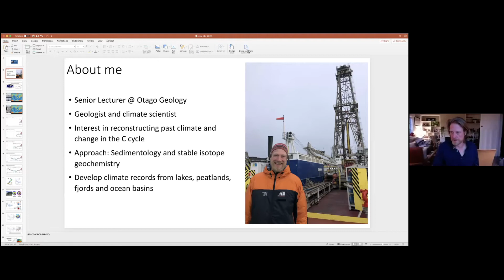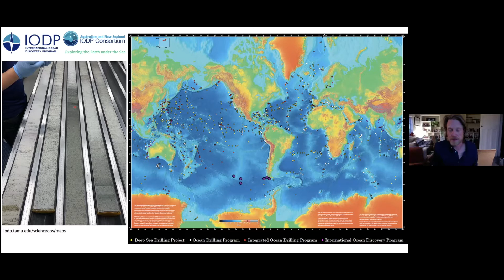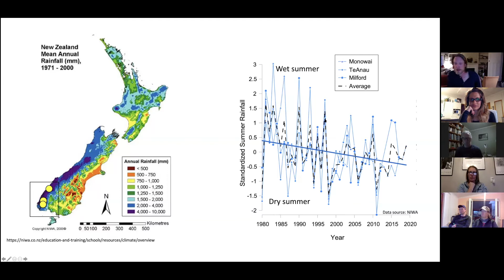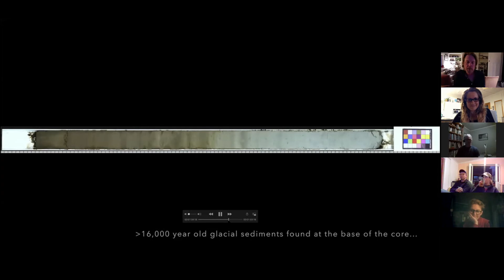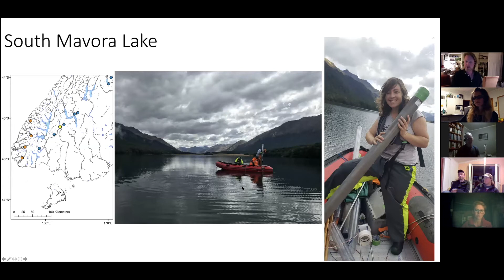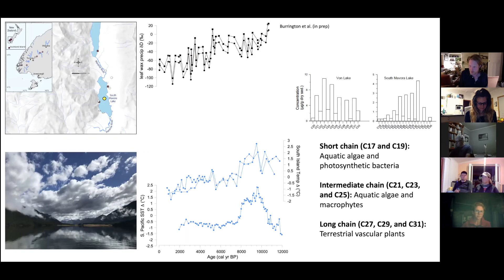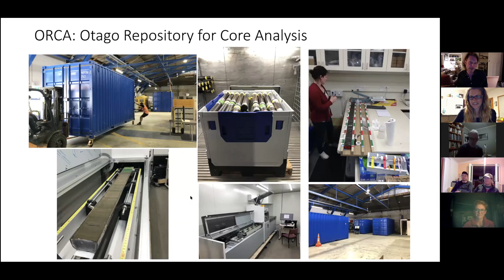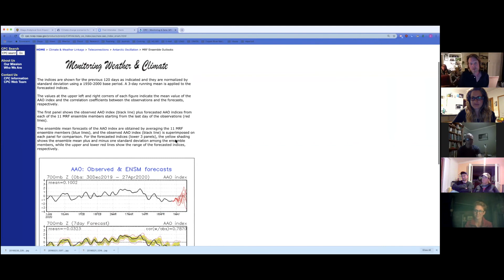Virtual Thirst for Knowledge: Sedimentary perspectives on our climate, April 2020 Dr Chris Moy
Sediment cores document the climatic, oceanographic, ecological and environmental changes that are an important part of Earth’s history and provide critical perspective for the development of mitigation and adaptation strategies for global change. Dr Moy will discuss reconstructions of New Zealand’s climate past and describe how this information can be used to inform our future. Due to Covid-19, this event was hosted on Zoom. Here is a replay of that presentation.